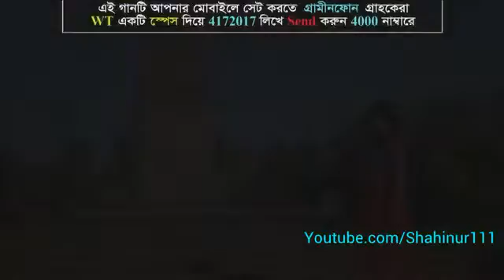o priya toi janis naki